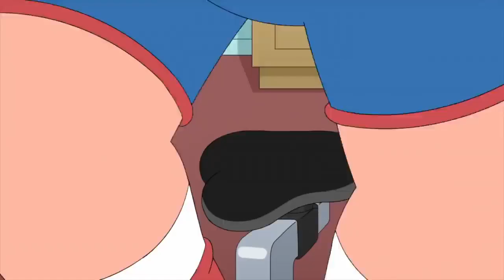Family Guy Ow! Ow! Ow! My balls!